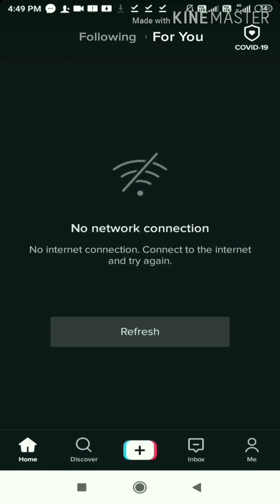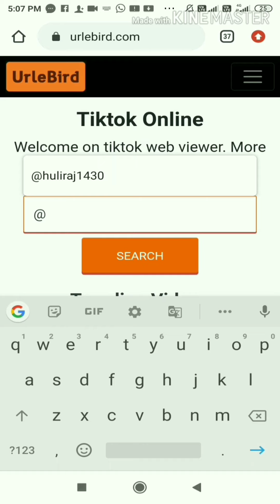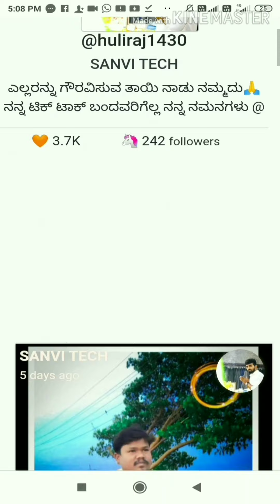YOUR All Tik Tok videos After Ban Kannada !Tik Tok Ban in india ! KANNADA !2020